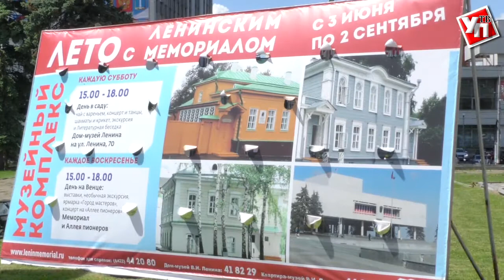В Ульяновске стартовало «Лето-2017 с Ленинским мемориалом»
В течение всего лета по выходным на площадках Дома-музея В.И.Ленина и Музея-мемориала с 15.00 будут проходить концерты с участием артистов филармонии, экскурсии, выставки, танцевальные и игровые программы.